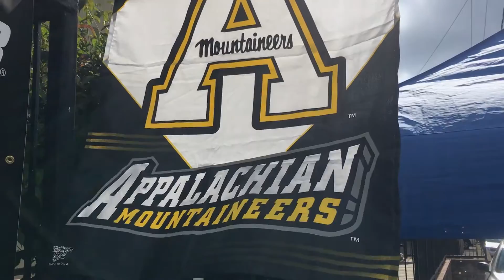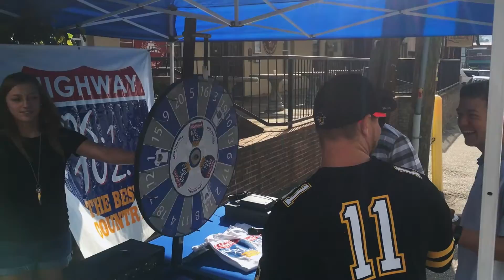Highway Game Day at High Country Jewelry and Gifts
A video highlighting our big live remote on Saturday, September 17th at High Country Jewelry and Gifts before the Miami vs App State game!